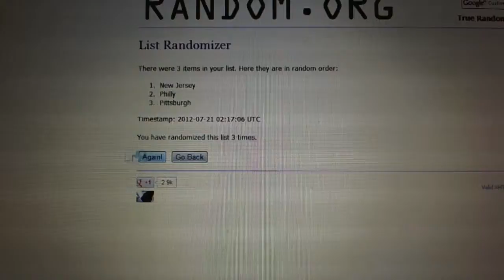C&C #1014 Multi Randoms